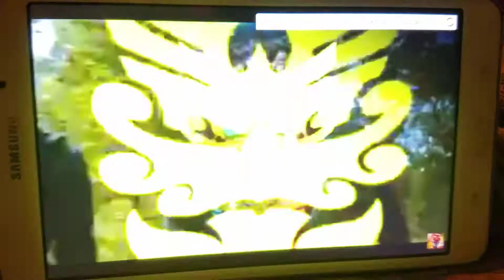Beetleborgs cartoon series season 4 opening